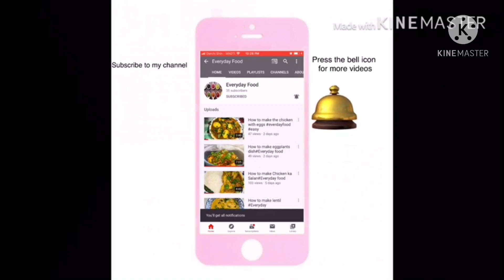Chicken Sandwich Recipe | How to make Easy Chicken sandwich recipe | Everydayfood